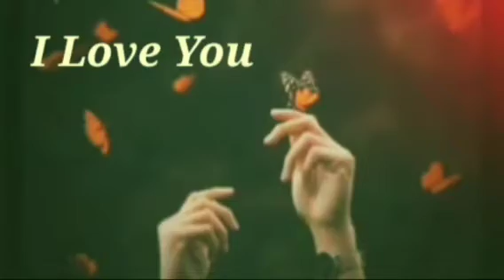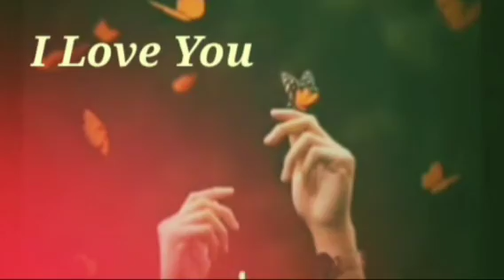Ro lagi roi roi sam // Assamese New Song 2020-21 / Romantic Song 💕Love Song / Bihu Song 💕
1.Ro Lagi Roi Roi Shyam Mp3 Song.

2.Ro Lagi Roi Roi Shyam Assamese Song download.

3.Ro Lagi Roi Roi Shyam Song download.

4.Ro Lagi Roi Roi by Kussum koi lash download Mp3.

5.Ro Lagi Roi Roi Sam Song.

6.Ro Lagi Roi Roi Sam New Song.

7.Hero Moi YouTube channel Ro Lagi Roi Roi Shyam Song play.

8.Nilav Nita ft.joy Nirvan Ringtone download.

9.Viral Assamese Channel and Videos.

10.Viral Song.

11.New Song Assamese 2021.

12.Bihu Song All videos and Song New.

13.Dimpu Vlogs Channel videos and Channel.

14.All Song New Hindi Song And Videos Viral.

15 . Assamese Funny Videos and New Video all.

16.Telsura Videos all Viral.

#7.8Crearviewvideo

#7.8Crearviewvideo

#7.8Crearviewvideo